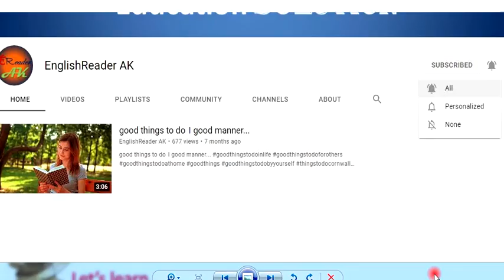Class three / Class 3 / III Lesson 5, English, Water- At the Breakfast Table, Activity 8 Answer sol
Water Class 3 Lesson 5 English Activity Question Answer Solved Butterfly Book West Bengal Board Education Banglar Shiksha At the Breakfast Table
All Activities -